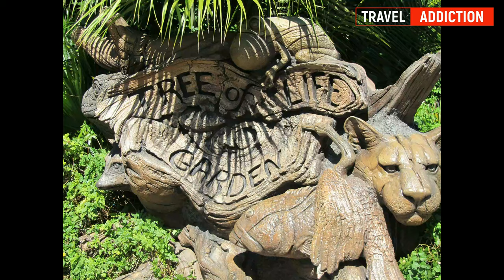Paris || Tourist places near me || Tourism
The City of Light glows as bright as ever as the most visited city in the world.

Paris attracts 42 million visitors a year, be one of them with a vacation of your own. Visit the Arc de Triomphe in the center of the city, one of a number of historical arches and landmarks peppering Paris.

Head to the Champs-Élysées, home of boutique shopping, numerous restaurants, and many bars, along with a theatre and other entertaining venues. Learn about culture and creativity at the Louvre, a 14th-century palace turned art museum, and check in on the Mona Lisa. Notre Dame Cathedral cannot be missed!

The Eiffel Tower is most frequently used to represent Paris. Stroll beneath it to get a good idea of its height, or travel to the top for a stunning view of the City of Light.

For now, we hope you enjoy watching this traveladdiction guide as much as we enjoyed making it.

ecotourism
tourist places
tourist attractions
world tourism day
tours and travels near me
tour package
nearby tourist places
minister of tourism
paris tourism
tourist place in paris
paris tourist spot